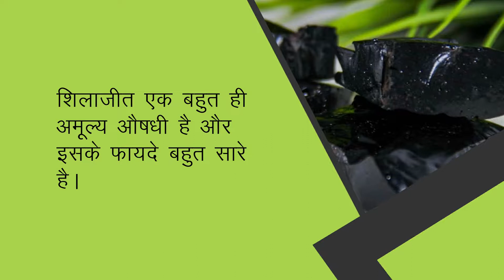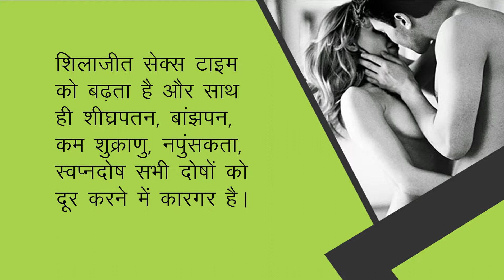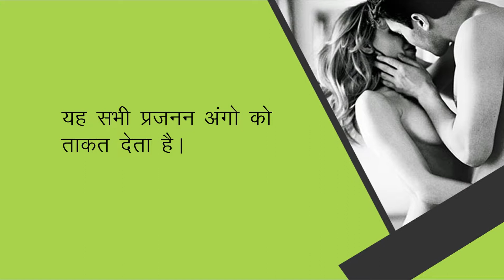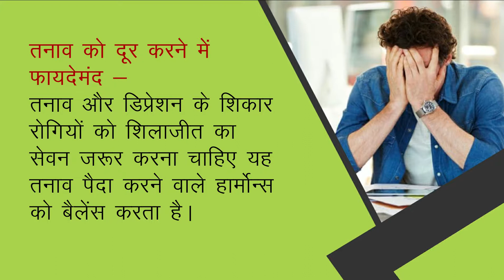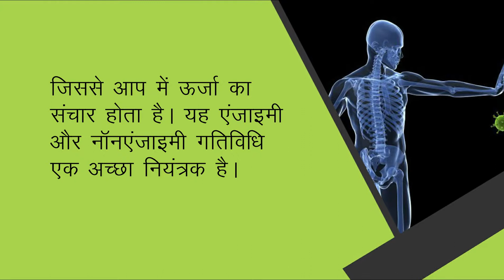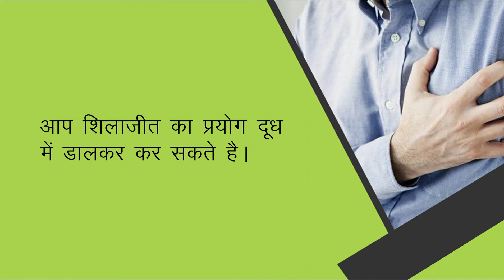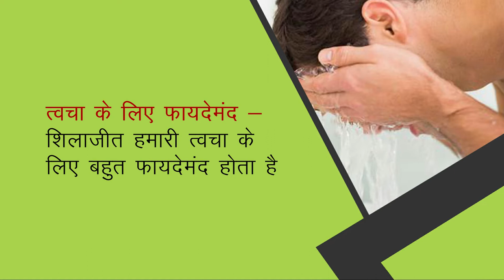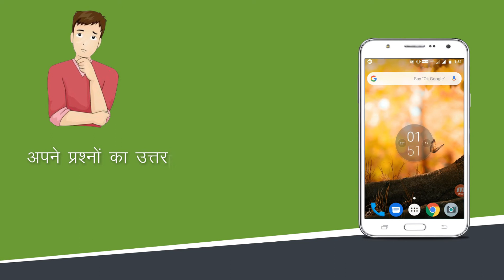शिलाजीत है कारगर औषधि - पुरुषों और महिलाओं दोनों के लिए 🍀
शिलाजीत है कारगर औषधि 👌

Shilajit capsules (शिलाजीत कैप्सूल्स) के बारे में अधिक जानकारी के लिए यहाँ जाएँ

दोस्तों, इस वीडियो में हमने शिलाजीत औषधि के बारे में जानकारी दी है।

इस वीडियो में हमने शिलाजीत का असरदारक आयुर्वेदिक इलाज बताया है। Shilajit capsules (शिलाजीत कैप्सूल्स) आयुर्वेदिक जड़ी-बुटियों से निर्मित अत्यंत प्रभावशाली उपचार है।